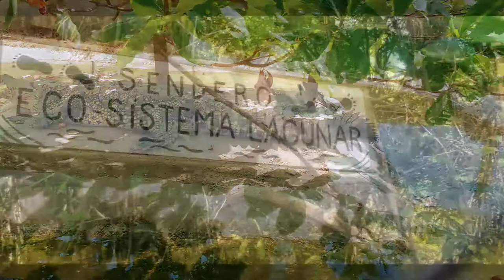04-03-2021 - Xtasea Tirolesa Zipline - Liberacion de Tourtugas - Cocodrilario - Capilla de la Paz